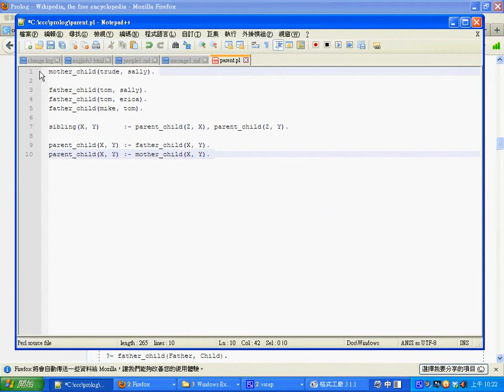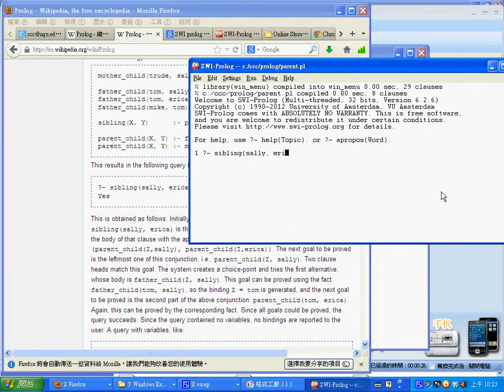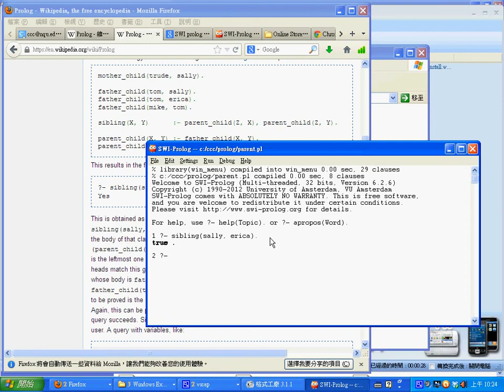在 SWI Prolog 中載入並執行程式 -- SSWI Prolog RunCode